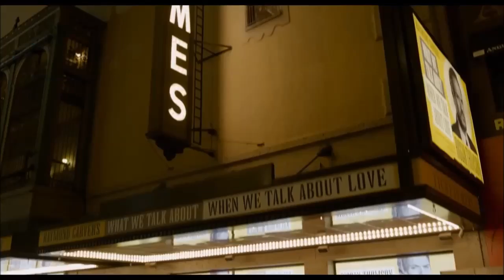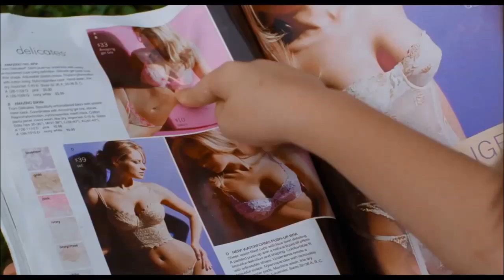The Cinematic Orchestra To Build A Home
Music video, enjoy, editied by me with different clips of different movies.